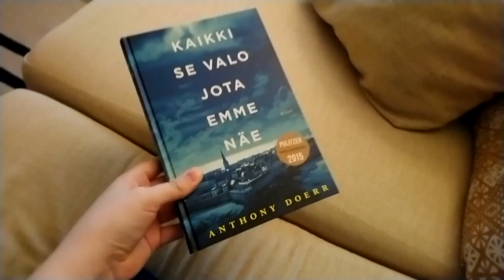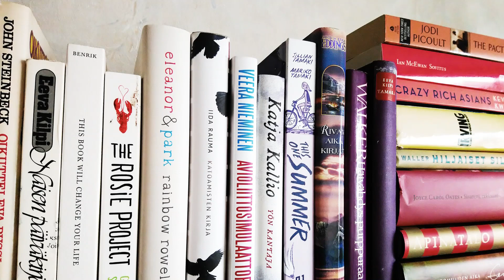Helmet-lukuhaaste 2018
Pieni katsaus vuoden 2018 Helmet-lukuhaasteeseeni. Avaimet omaan menestykseeni, sekä helpoimmat ja vaikeimmat haastekohdat. Huomenna 27.12. julkaistaan vuoden 2019 lukuhaaste!

1. Kirjassa muutetaan
Tommi Kinnunen: Neljäntienristeys
2. Kotimainen runokirja
Susinukke Kosola: Avaruuskissojen leikkikalu
3. Kirja aloittaa sarjan
Brian K. Vaughan, Cliff Chiang, Matthew Wilson: Paper Girls, Vol. 1
4. Kirjan nimessä on jokin paikka
Alice Hoffman: Ihmeellisten asioiden museo
5. Kirja sijoittuu vuosikymmenelle, jolla synnyit
Jean-Dominique Bauby: Perhonen lasikuvussa
6. Kirja on julkaistu useammassa kuin yhdessä formaatissa
Oliver Jeffers: Here We Are
7. Kirja tapahtumat sijoittuvat fiktiiviseen maahan tai maailmaan
Sylvain Neuvel: Only Human
8. Balttilaisen kirjailijan kirjoittama kirja
Kätlin Kaldmaa: Islannissa ei ole perhosia
9. Kirjan kansi on yksivärinen
Amanda Lovelace: The Princess Saves Herself in this One
10. Ystävän tai perheenjäsenen sinulle valitsema kirja
Leena Krohn: Matemaattisia olioita tai jaettuja unia
11. Kirjassa käy hyvin
Becky Albertalli: The Upside of Unrequited
12. Sarjakuvaromaani
Lauri ja Jaakko Ahonen: Pikku Närhi
13. Kirjassa on vain yksi tai kaksi hahmoa
Kris Keränen: Ahistunu pupu 2
14. Kirjan tapahtumat sijoittuvat kahteen tai useampaan maahan
Harri Filppa: Kuolema meidät erotti
15. Palkitun kääntäjän kääntämä kirja
Gail Honeyman: Eleanorille kuuluu ihan hyvää
16. Kirjassa luetaan kirjaa
Sarah Andersen: Big Mushy Happy Lump
17. Kirja käsittelee yhteiskunnallista epäkohtaa
Maija Salmi, Meeri Koutaniemi: Ilopangon vankilan naiset
18. Kirja kertoo elokuvan tekemisestä
Bob McCabe: Harry Potter: Legenda
19. Kirja käsittelee vanhemmuutta
Johanna Holmström: Sielujen saari
20. Taiteilijaelämäkerta
Lauren Graham: Talking as Fast as I Can: From Gilmore Girls to Gilmore Girls, and Everything in Between
21. Kirja ei ole omalla mukavuusalueellasi
Steven Hall: Haiteksti
22. Kirjassa on viittauksia populaarikulttuuriin
Becky Albertalli: Leah on the Offbeat
23. Kirjassa on mukana meri
Daphne du Maurier: Rebekka
24. Surullinen kirja
Angie Thomas: Viha jonka kylvät
25. Novellikokoelma
Jen Campbell: The Beginning of the World in the Middle of the Night
26. Kirja kertoo paikasta, jossa et ole käynyt
Brian K. Vaughan, Fiona Staples: Saga, Vol. 1
27. Kirjassa on sateenkaariperhe tai samaa sukupuolta oleva pariskunta
Adam Silvera: They Both Die at the End
28. Sanat kirjan nimessä ovat aakkosjärjestyksessä
Arto Lappi: Veden ääret
29. Kirjassa on lohikäärme
Astrid Lindgren: Veljeni Leijonamieli
30. Kirja liittyy ensimmäisen maailmansodan aikaan
Enni Mustonen: Ruokarouva
31. Kirjaan tarttuminen hieman pelottaa
Tom Hanks: Uncommon Type: Some Stories
32. Kirjassa käydään koulua tai opiskellaan
Becky Albertalli: Simon vs. the Homo Sapiens Agenda
33. Selviytymistarina
Josh Malerman: Bird Box
34. Kirjassa syntyy tai luodaan jotain uutta
Sarah Andersen: Adulthood Is a Myth
35. Entisen itäblokin maasta kertova kirja
Jennifer A. Nielsen: A Night Divided
36. Runo on kirjassa tärkeässä roolissa
Moïra Fowley-Doyle: The Accident Season
37. Kirjailijalla on sama nimi kuin perheenjäsenelläsi
Satu Rämö: Islantilainen kodinonni : perhe-elämää viikinkien malliin
38. Kirjan kannessa on kulkuneuvo
J.K. Rowling, Jim Kay: Harry Potter ja viisasten kivi
39. Kirja on maahanmuuttajan kirjoittama
André Aciman: Call Me by Your Name
40. Kirjassa on lemmikkieläin
Adam Silvera: History Is All You Left Me
41. Valitse kirja sattumanvaraisesti
Antti Ervasti, Matti Pikkujämsä: Tilkkanen terapiaa
42. Kirjan nimessä on adjektiivi
Michelle McNamara: I'll Be Gone in the Dark
43. Suomalainen kirja, joka on käännetty jollekin toiselle kielelle
Minna Rytisalo: Lempi
44. Kirja liittyy johonkin peliin
Piia Leino: Taivas
45. Palkittu tietokirja
Bea Uusma: Naparetki : Minun rakkaustarinani
46. Kirjan nimessä on vain yksi sana
Karoliina Sallinen-Pentikäinen: # Vauvavuosi
47. Kirja kerrotaan lapsen näkökulmasta
Ali Benjamin: Mitä sain tietää meduusoista
48. Haluaisit olla kirjan päähenkilö
Mariko Tamaki, Jillian Tamaki: This One Summer
49. Vuonna 2018 julkaistu kirja
Sarah Andersen: Herding Cats
50. Kirjaston henkilökunnan suosittelema kirja
Taina Latvala: Ennen kuin kaikki muuttuu